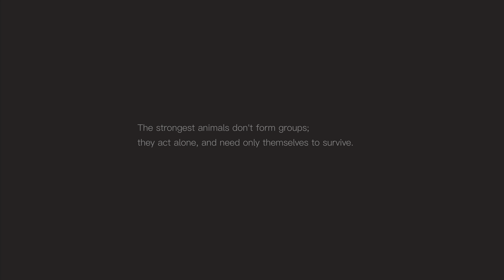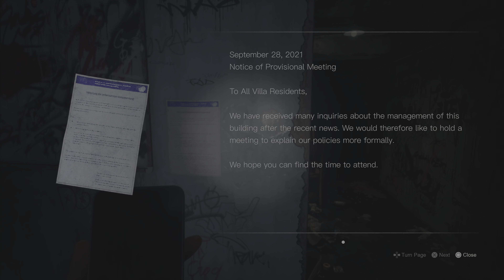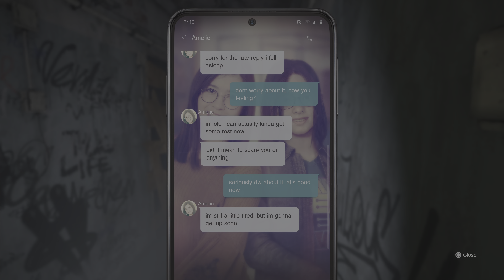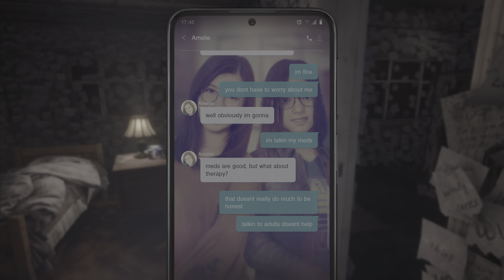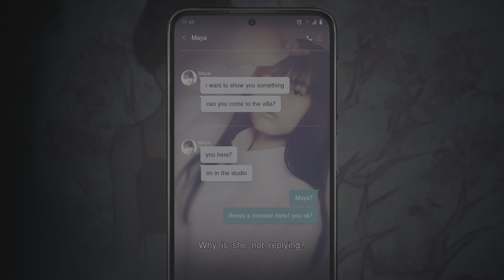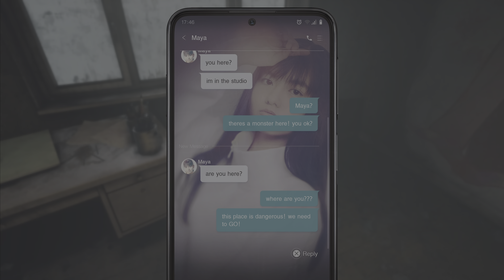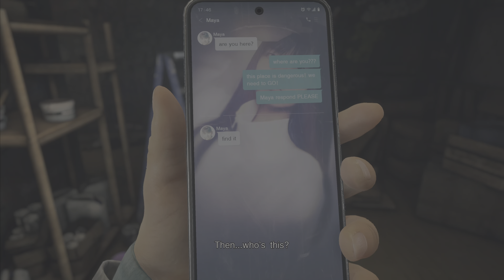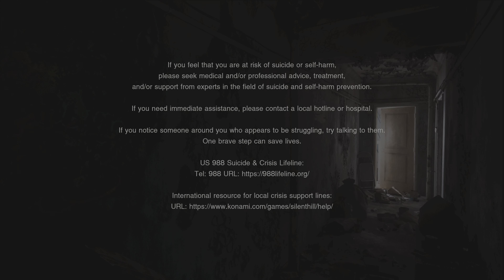Silent Hill : The Short Message Gameplay part 1